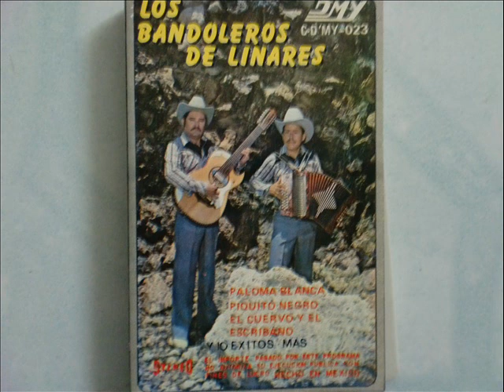LOS BANDOLEROS DE LINARES EL FRACASADO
A QUE VIEJITAS TAN BONITAS